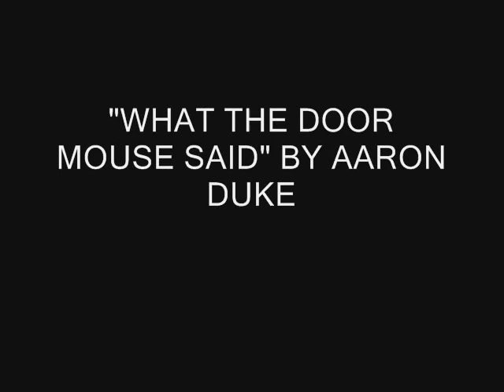What the Door Mouse Said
A short film by Interior Design student Aaron Duke, exploring the design, lighting, and atmoshpere of the modern dance club experience.